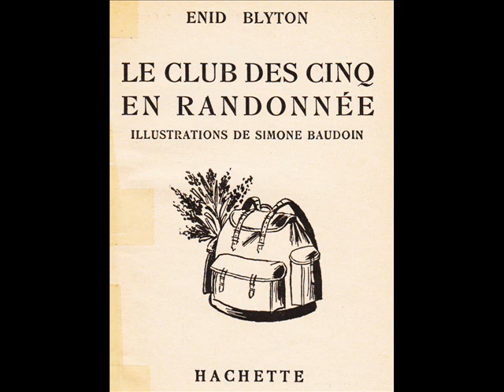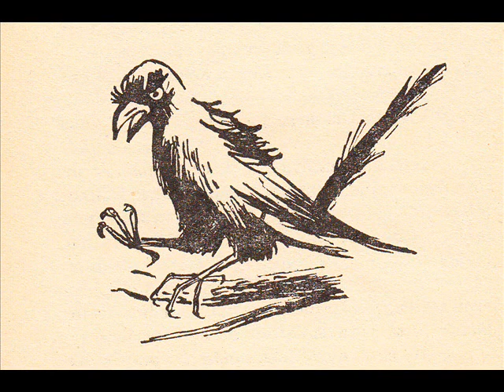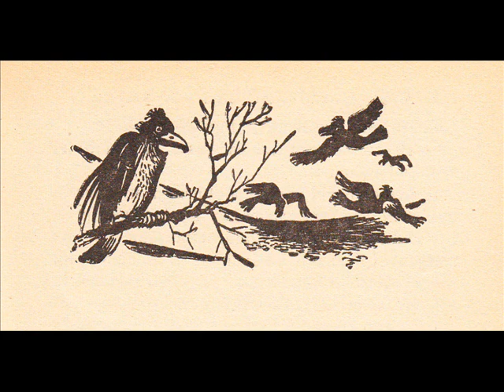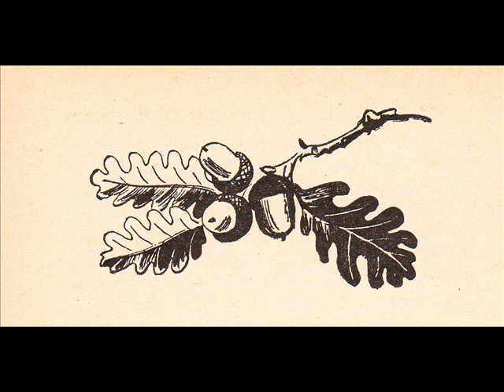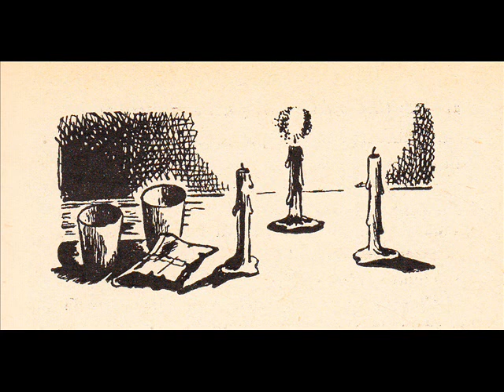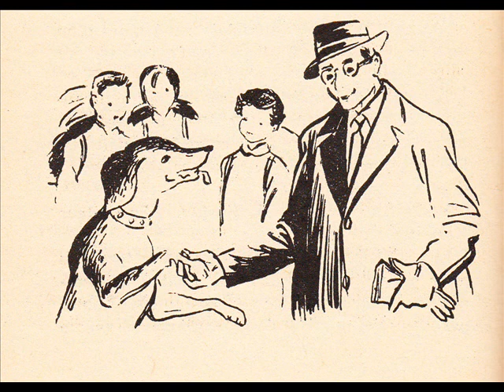Le club des cinq en randonnée d'Enid Blyton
Adaptation phonographique datant de 1963 (Editions-disques Adès) - illustrations de Simone Baudoin.